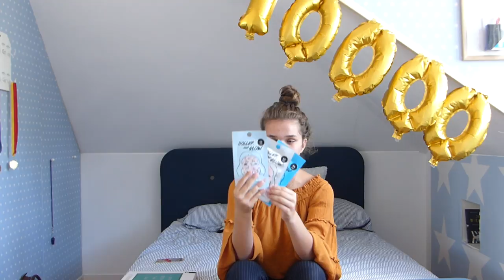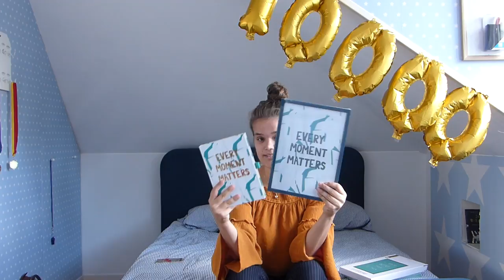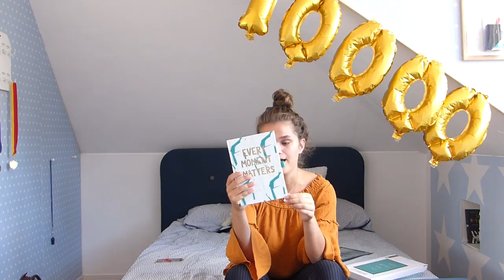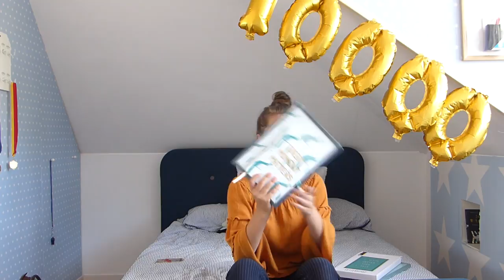10.000 abonnees winactie!! 🎉 [gesloten]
Bij deze heb ik een winactie voor jullie!!
wat moet je doen om te kunnen winnen?
2. laat een reactie achter met welk pakketje je wilt winnen en laat een leuk video idee achter!!
Het leukste idee wint!!

- Snapchat: jalphen of zoek op julie van alphen
Hoi, ik ben Julie en ik ben 15 jaar oud (op moment van uploaden). Ik hou erg heel erg van om video’s op te nemen en op youtube te plaatsen je kunt op mijn kanaal tags en andere lifestyle video’s verwachten.
(eventuele) muziek die ik in mijn video’s gebruik:
Je mag dit nummer gebruiken en inkomsten genereren met je video als je de volgende verklaring opneemt in de videobeschrijving: